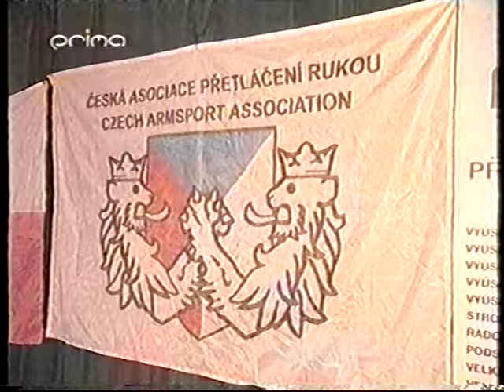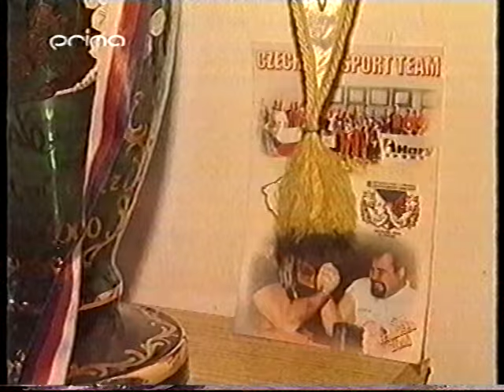František Živný, dvojnásobný mistr světa v páce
Ukázka sportu ARM WRESTLING